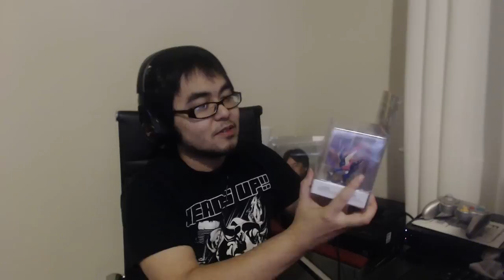Pokemon Showdown Tournament Saturday @ 11 EST!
We'll be having a Pokemon Showdown Tournament Saturday night at 11 PM EST! The format will be Random Battles and Double Elimination. The winner will get a custom made Pokemon Trainer sprite or an Undertale battle sprite from Don.